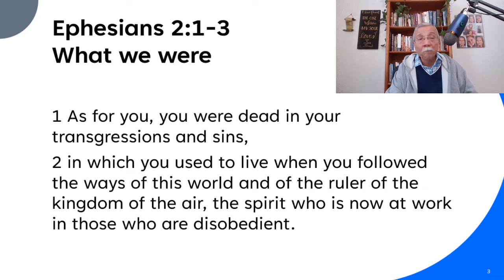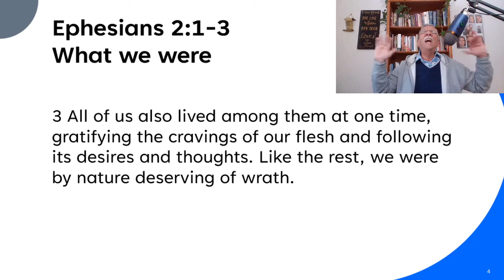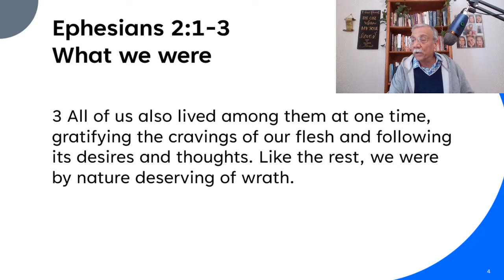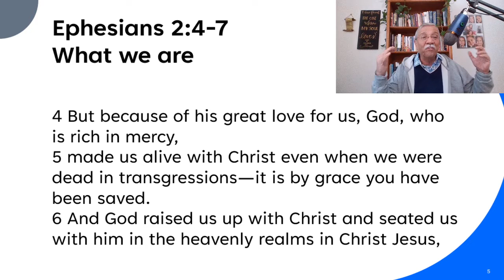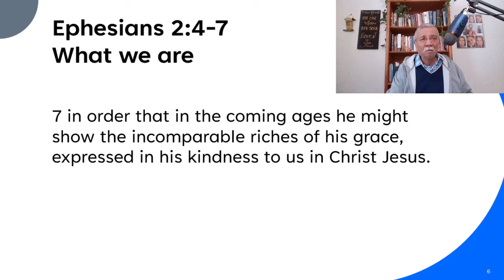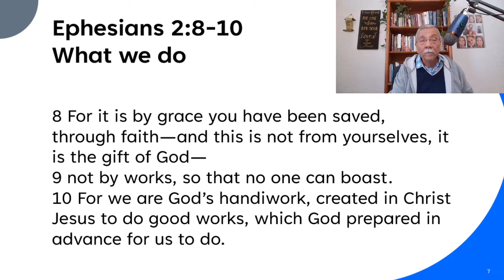Made For A Purpose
Bible Study for November 20, 2022